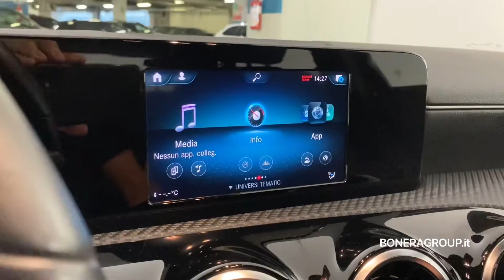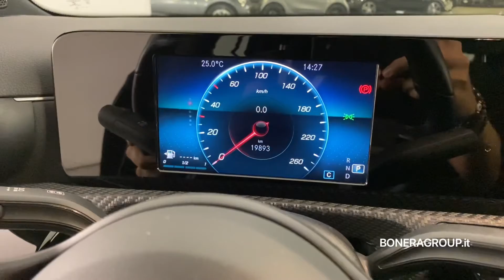Mercedes A 180 D Business Auto - usato Certified Bonera